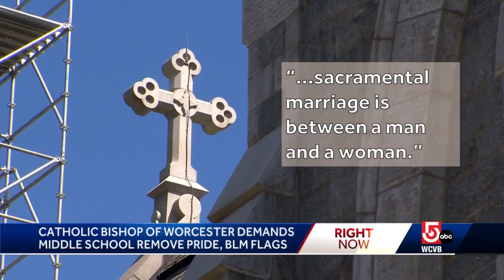Catholic Bishop of Worcester demands middle school remove Pride, Black Lives Matter flags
The Nativity School of Worcester says that the flags are meant to remind people that all are welcome.